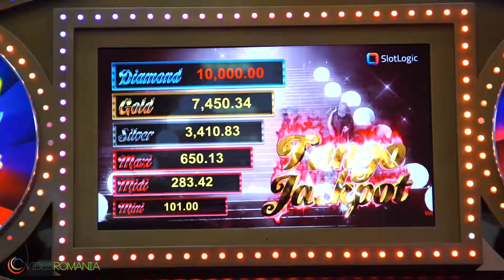Storm Group - Entertainment Expo Arena 2015